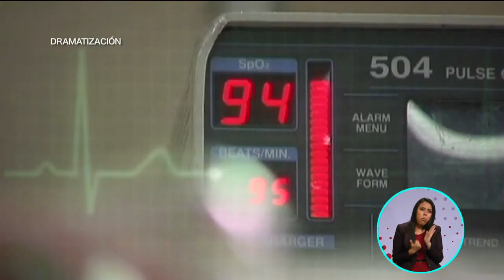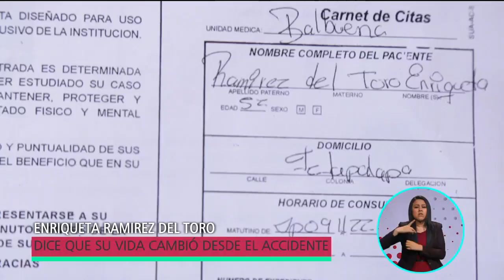Necesita apoyo para una cirugía | A Quien Corresponda